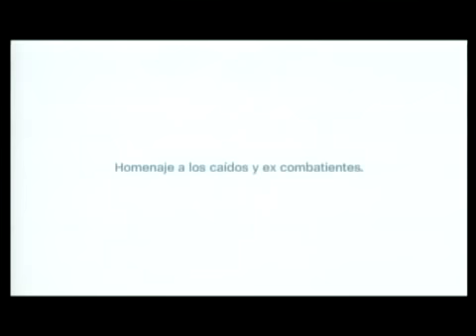Malvinas: "Para competir en suelo inglés, entrenamos en suelo argentino"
El gobierno argentino lanzó un anuncio publicitario que reivindica su soberanía sobre las Islas Malvinas.

El spot muestra a Fernando Zylberberg, capitán de la selección argentina de hockey masculino sobre césped, entrenando en diferentes puntos de la isla.

El anuncio finaliza con el lema "Para competir en suelo inglés, entrenamos en suelo argentino".